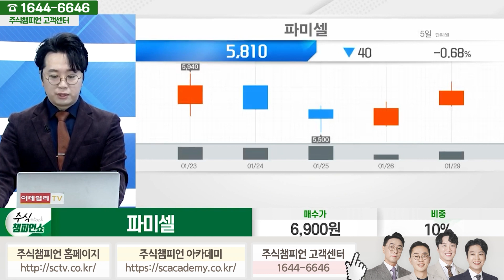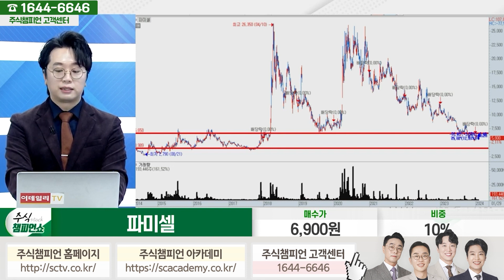파미셀 종목상담 문현진